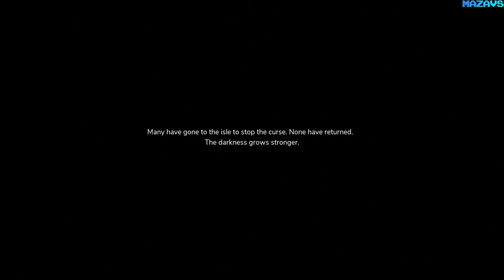The Pathless | GamePlay PC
Become the Hunter, a master of archery who travels to a mystical island to dispel a curse of darkness that grips the world. Forge a connection with your eagle companion and soar through the air. Perform fluid acrobatics and execute awesome trick shots with a unique archery system that allows effortless shooting while moving at high speeds.

Forge your own path through a beautiful open world packed with secrets to find. Traverse misty forests, lush meadows and snowy tundras. Discover the dark history of the island as you solve puzzles in ancient ruins and unearth long-forgotten secrets.

Hunt Corrupted Spirits
Giant corrupted spirits lurk in the woods. Use all your skill to hunt them down, but be careful not to become the hunted yourself. Engage in epic battles against the cursed beasts to restore light to the land. The bond with your eagle and the fate of the world hang in the balance.

16 Gb TEAM DDR3-2400 2x8GB
ASUS DUAL-RTX2070-8G
27"AOC e2795Vh